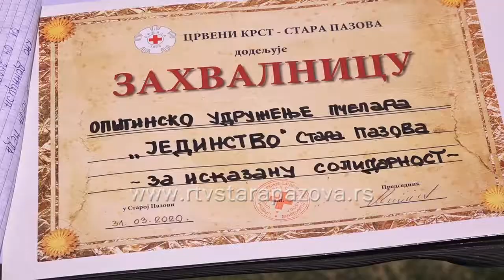LEP GEST PČELARA! Donirali med za najugroženije Crvenom krstu Stara Pazova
U nekoliko prethodnih dana beležimo lep gest pčelara sa teritorije staropazovačke opštine. U pitanju je humanitarna akcija prikupljanja meda, koji su poklonili Crvenom krstu.